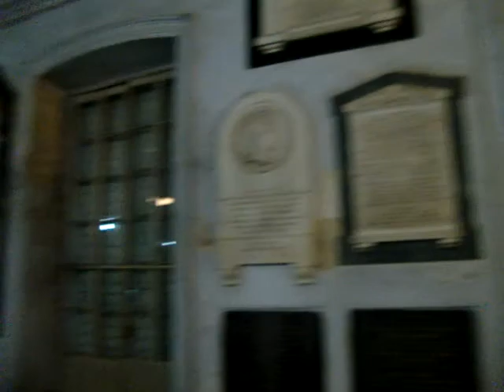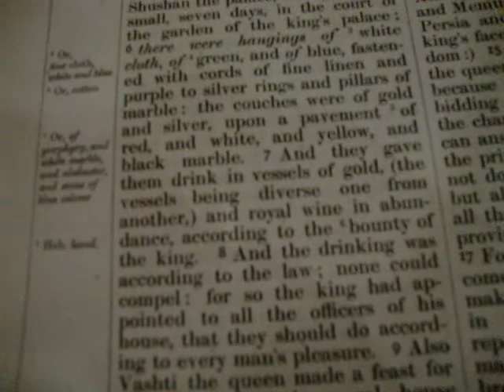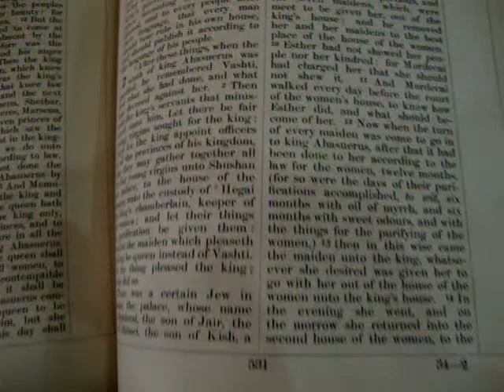INSIDE of St John's Church, CALCUTTA Music Compossed by JON DA St John's Church Staff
INSIDE of St. John's Church, CALCUTTA.
INSIDE of St. John's Church, CALCUTTA. Music Compossed by JON DA (St. John's Church Staff)Music Compossed by JON DA (St. John's Church Staff)

Regds
RAJEEV SARKAR
St. John's Church, originally a cathedral, was among the first public buildings erected by the East India Company after Kolkata became the effective capital of British India. Located at the North -- Western corner of Raj Bhavan construction of the St. John's Church started in 1784, with Rs 30,000 raised through a public lottery, and was completed in 1787. St. John's Church is the third oldest church in Calcutta (Kolkata) only next to the Armenian and the Old Mission Church. St. John's Church served as the Anglican Cathedral of Calcutta (Kolkata) till 1847 when it was transferred to St. Paul's Cathedral. St. John's Church was modeled according to the St Martin-in-the-Fields of London.

History & Architecture :

St John's Cathedral Calcutta 1851

Foundation Plaques, St. John's Church, Kolkata
The land for the St. John's Church was donated by the Maharaja Nabo Kishen Bahadur the founder of the Shovabazar RajFamily.The foundation stone was laid by Warren Hastings, the Governor General of India on 6 April 1784. Two marble plaques at the entrance of the St. John's Church mark the two historic events.
Built by architect James Agg the St John's church is built with a combination of brick and stone and was commonly known as the "Pathure Girja" (Stone Church). Stone was a rare material in the late 18th century Kolkata. The stones came from the medieval ruins of Gour, and were shipped down the Hooghly River. The minutes book in the church office tell in detail the story of how the ruins of Gaur were robbed to build St John's church.
The church is a large square structure in the Neoclassical architectural style. A stone spire 174 ft tall is its most distinctive feature. The spire holds a giant clock, which is wound every day.
Interior

Tall columns frame the church building on all sides and the entrance is through a stately portico. The floor is a rare hue of blue-grey marble, brought from Gaur. Large windows allow the sunlight to filter through the coloured glass.The main altar is of a simple design. Behind the altar is a semi-circular dome and the floor is of dark blue, almost black, stone. To the left of the altar hangs a painting of The Last Supper by the British artist of German origin, Johann Zoffany. On the right is a beautiful stained glass window.
The walls of the church contain memorial tablets, statues and plaques, mostly of British army officers and civil servants.
Job Charnock's Mausoleum
For more details on this topic, see Job Charnock.

Job Charnock's Tomb & Epitaph
On August 24, 1690 an ambitious trader, Job Charnock, of the British East India Company landed in the village of Sutanuti (present day North Calcutta) never to return. Although Charnock died two years later, but he combined the three villages of Sutanuti, Govindopur & Kolikata to form the city of Calcutta.
The octagonal Moorish style tomb was erected by Charnock's son in law Charles Ayer. Built of stones brought all the way from Pallavaram near Chennai, which later came out to be known as Charnockite.[8]
The grave also contains the body of Charnock's wife and several other people, including the famous surgeon William Hamilton
The Epitaph of Charnok's grave is in latin. The English translation is: "In the hands of God Almighty, Job Charnock, English knight and recently the most worthy agent of the English in this Kingdom of Bengal, left his mortal remains under this marble so that he might sleep in the hope of a blessed resurrection at the coming of Christ the Judge. After he had journeyed onto foreign soil he returned after a little while to his eternal home on the 10th day of January 1692. By his side lies Mary, first-born daughter of Job, and dearest wife of Charles Eyre, the English prefect in these parts. She died on 19 February AD 1696--7."